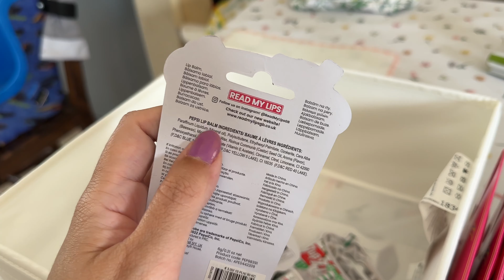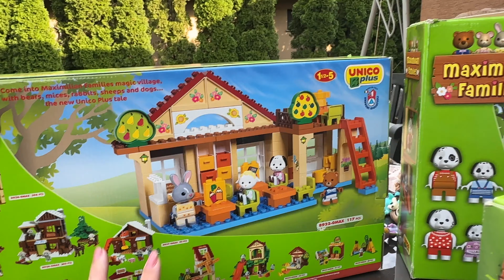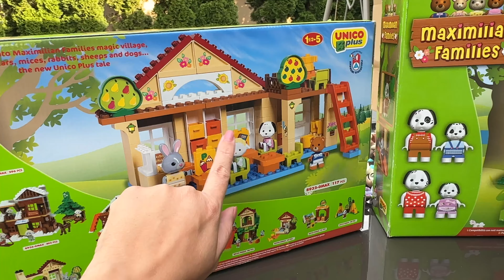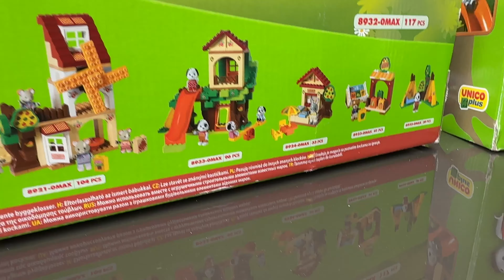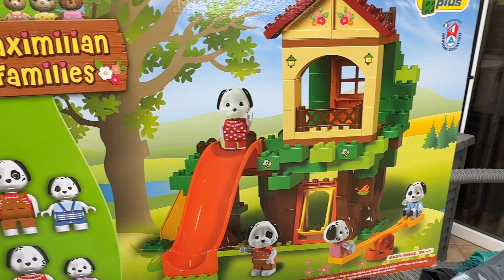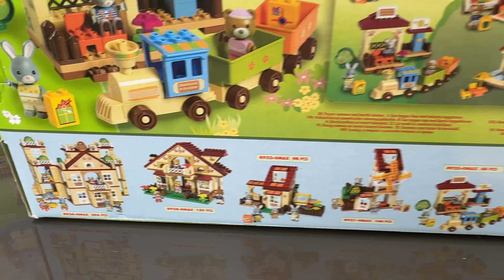NapiVlog - Maximilan Families - Liza újabb LPS-ei - Primark haul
Elérhetőségeink:
facebook oldal: Liza baba világa